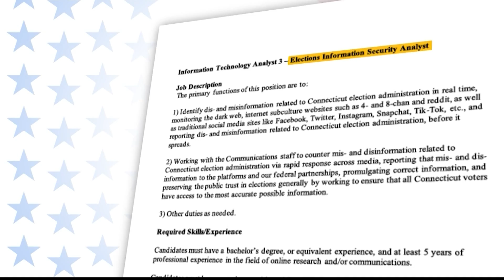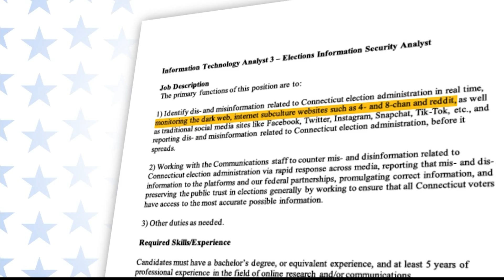Connecticut hiring election 'misinformation' analyst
Good at spotting misleading posts online? The state of Connecticut has a new job for you: election “misinformation” analyst. Critics are blasting the high price tag, but a former CIA analyst says it’s money well-spent.